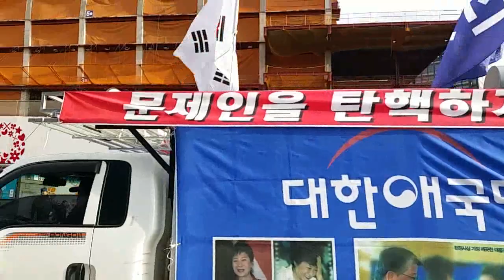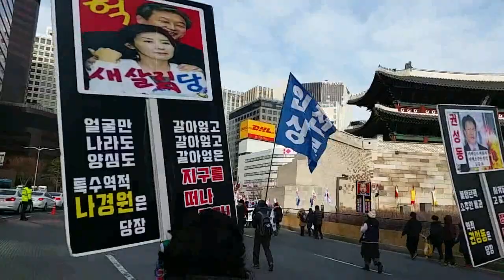구국의 태극기 애국투사 진군. 후미그룹. 2월9일((구속681일)) 태극기집회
겨울 끝자락의 혹독한 추위가 광장을 휩쓸었지만 결코 태극기 애국투사들의 결기는 막지 못했다.  체감온도 영하15도의 맹추위에도 불구하고 전국 각지에서 모인 애국투사 수십만명이 서울역광장에서 박근혜 대통령님을 구출하고 자유 대한민국을 수호하기 위한 태극기집회(1부)를 열었다.  이후 구국의 태극기 시가행진을 하여 남대문과 서울시청을 지나 광화문광장 세종문화회관앞 세종대로 노상에서 2부 태극기집회후 평화롭게 해산했다.
천만인무죄석방본부 주최.  대한애국당 주관. 제107차태극기집회.